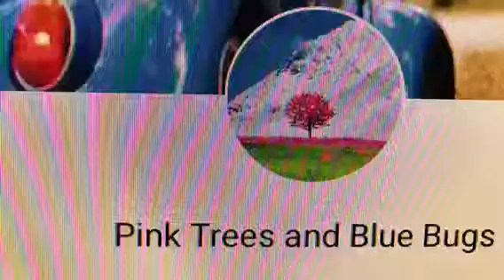Wisdom for My Boys